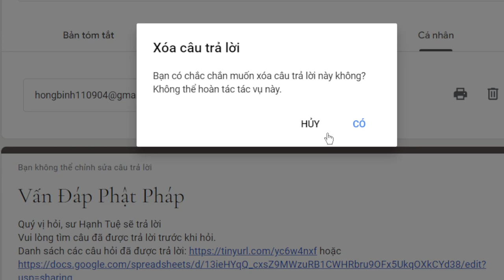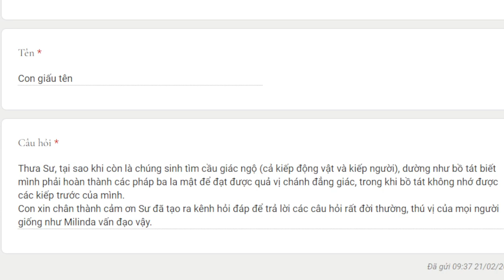1940. Tại sao Bồ tát biết mình phải hoàn thành ba la mật?